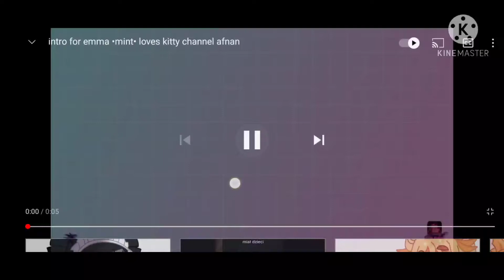TY FOR NEW INTRO!!!!!!!!!!!!!💓💓😻💓😻😻💓😻💓😻💓😻